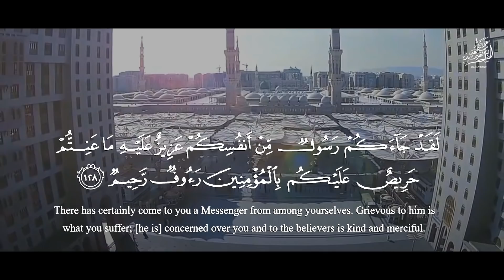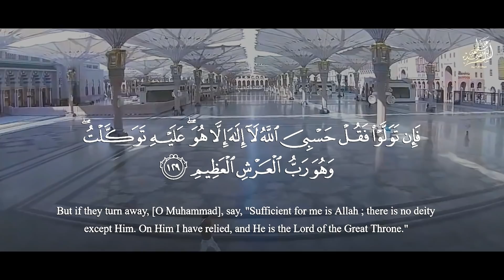« لَقَدْ جَاءَكُمْ رَسُولٌ مِّنْ أَنفُسِكُمْ » الشيخ عبد الباسط عبد الصمد رحمه الله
● مقطع خاشع لآخر سورة التوبة الآيتين 128-129 .
سجلت بالإذاعة المصرية أوائل الستينات .
سماعًا طيبًا وخشوعًا دائمًا أيها الإخوة المباركون .
ـــــــــــــــــــــــــــــــــــ
قدمت لكم هذه التلاوة المباركة من قناة موقع الشيخ عبد الباسط عبد الصمد رحمه الله .